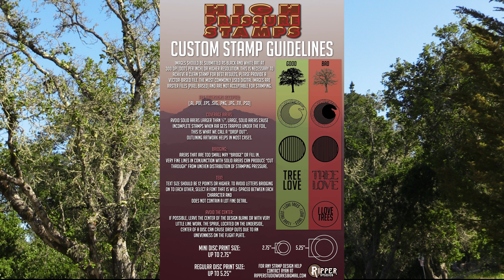Santa Cruz Masters Cup - Final Round - MP40 - Back 12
Coverage of the 2023 Santa Cruz Masters Cup Presented By DGA
Featuring: Tony Tran, Shasta Criss, Steve Rico, Scott Badovick and Jason Johnson.
Your hosts are: Ian Sun and Jimmy Phillips